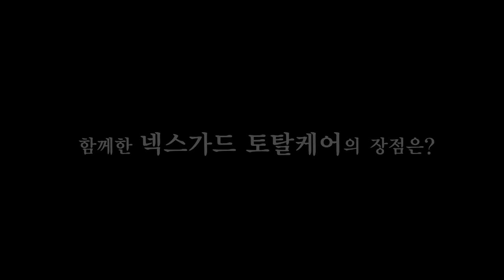주영상사] 넥스가드TP100 현대그랜져IG [춘천썬팅,춘천썬팅잘하는집,춘천수입차썬팅,춘천수입차썬팅잘하는곳,춘천네비게이션,춘천블랙박스,춘천유리막코팅,춘천PPF][루마썬팅,대구썬팅]